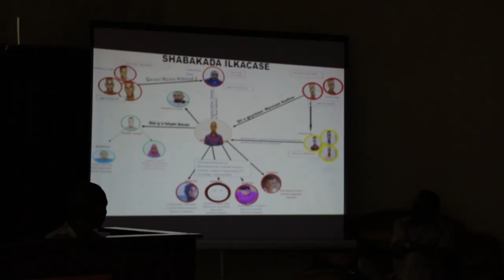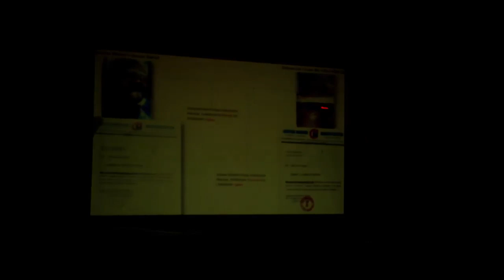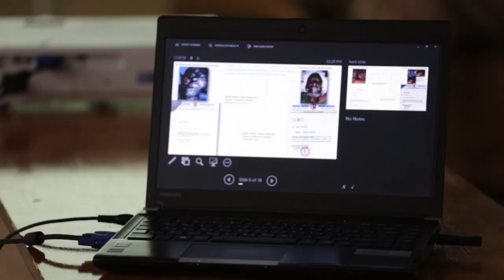DEG DEG GABARTII & SHABABKI KA DAMBEYAY DILKI W-CAWIL & 180 SHACAB AH OO NOLOSHA LAGU QABTAY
DEG DEG HAWENEY & RAG SHABAB AH OO DILAY W.CAWIL & 180 SHACAB AH OO NOLOSHA LAGU QABTAY